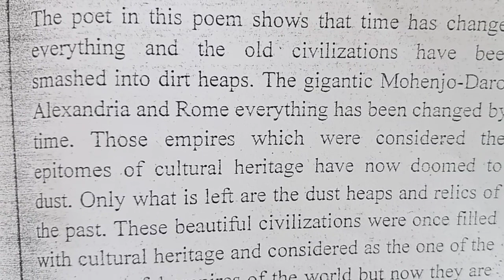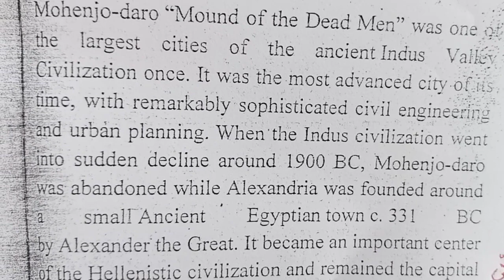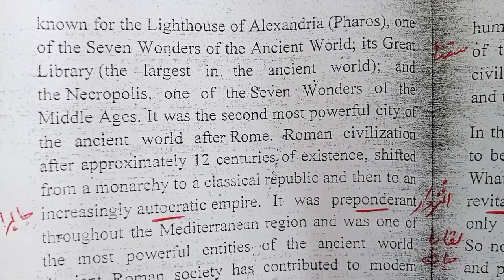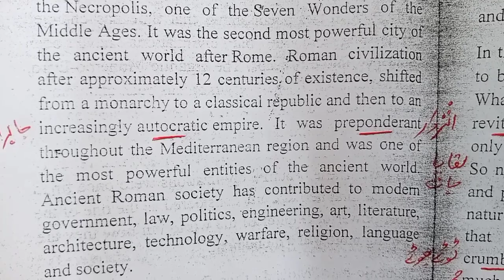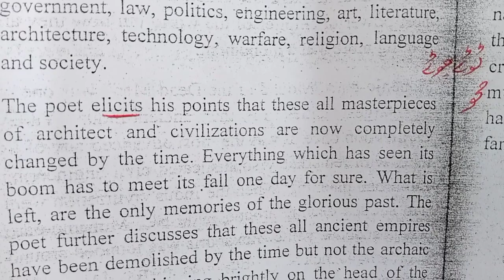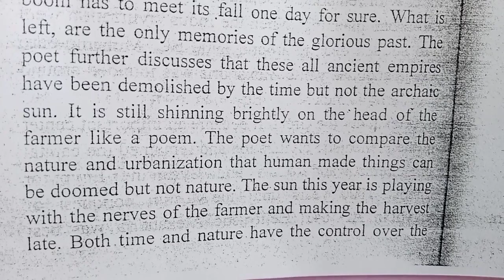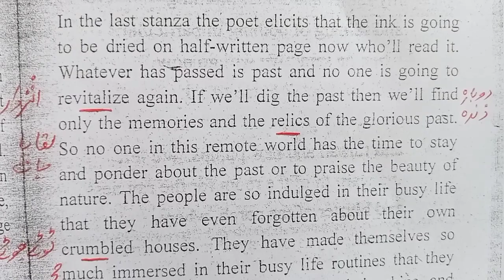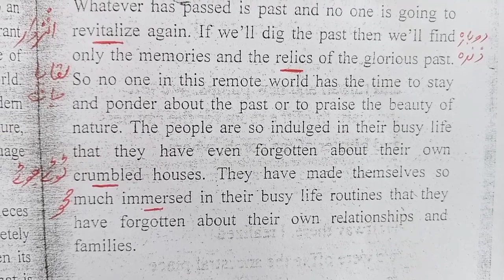Thinking Of Mohenjo_Daro | A Poem by Taufiq Rafat | Literature Around The World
SummaryInUrdu/Hindi